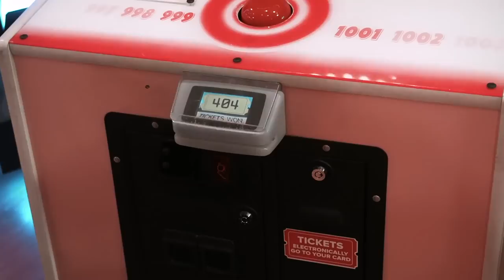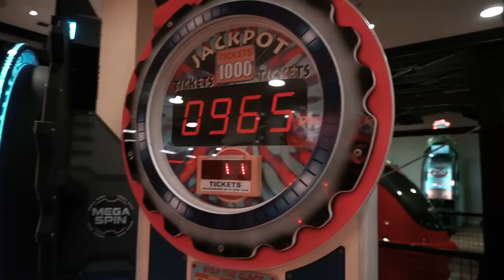BANGERS WITH BALDOCK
who doesn't love a good mix of BMX bangers and Banter! More absolute madness from one of the best BMX riders on the planet right now!

Featuring:
Chance Brejnakowski - @chancey
Kyle Baldock - @kylebaldock1
Shane Smith - @smithy4130
Joel Neale - @haaybail
Josh Gall - @jongaaa